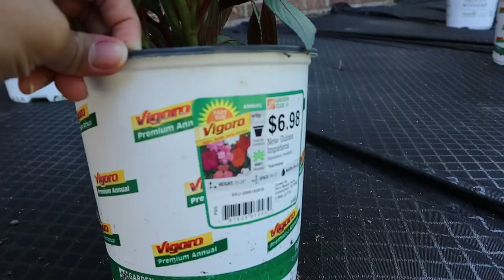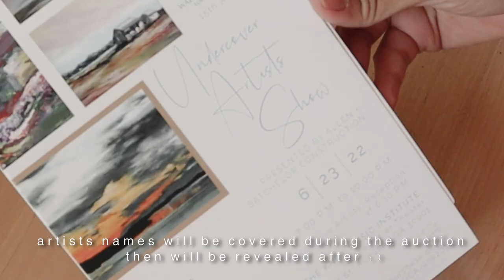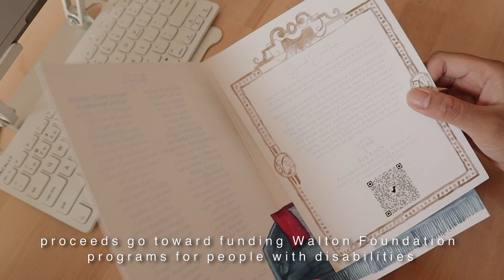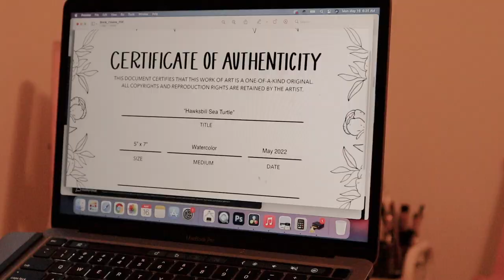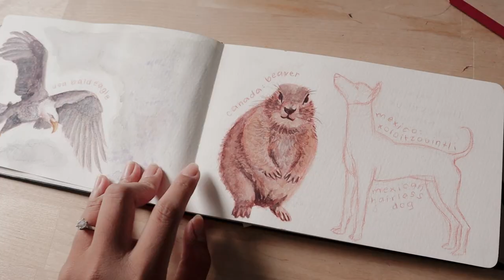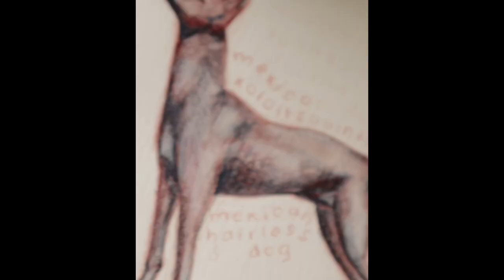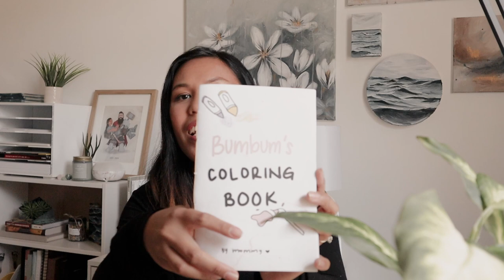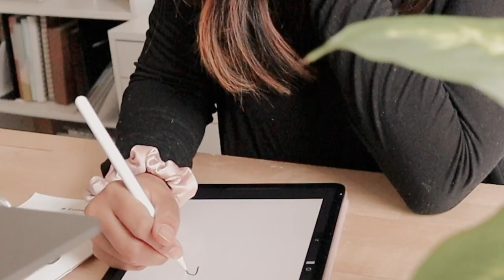Studio Vlog 011 ☆ Gardening and Starting a New Sketchbook | Cozy Art Vlog ☽ Katherine Schiller Art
Hi guys!

I have slooowly been trying to get back to doing art. I started a new sketchbook and also made a flower bed in front of our house! I love learning new things :)

:) I really appreciate your support; thank you so so much!

xo,
Katherine